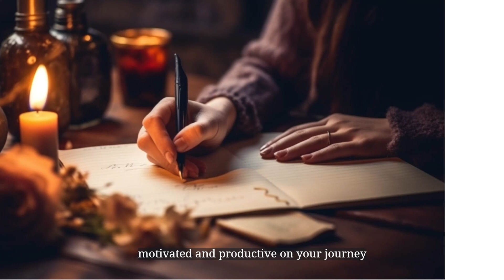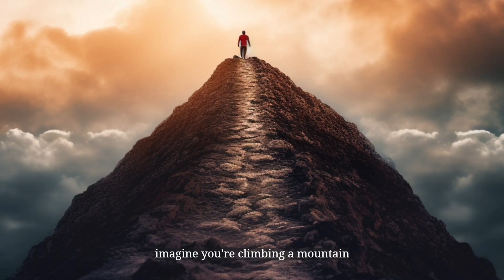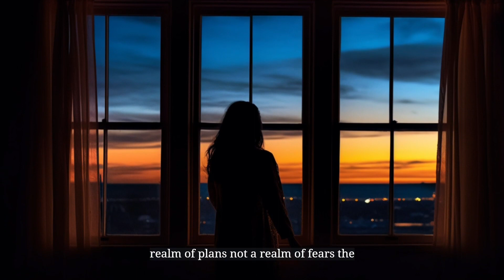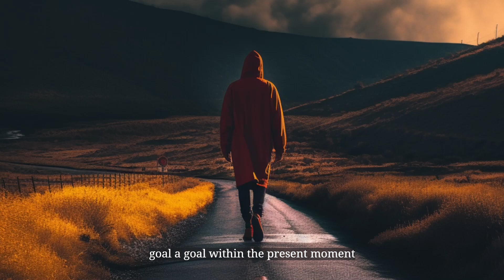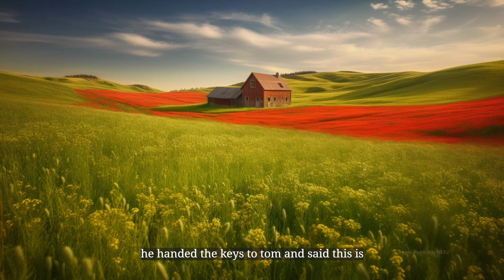Focus on the present moment and your current goals